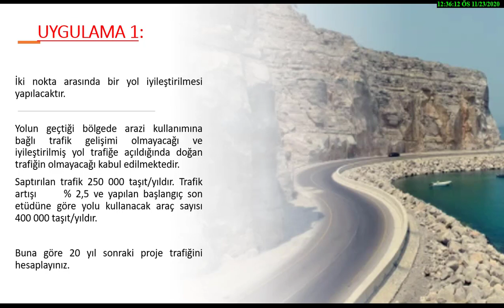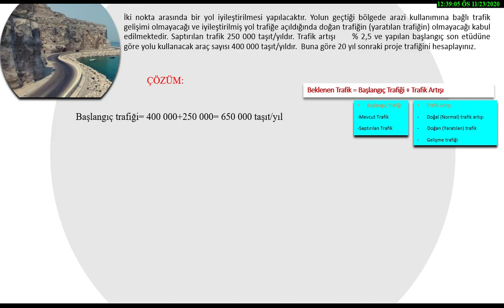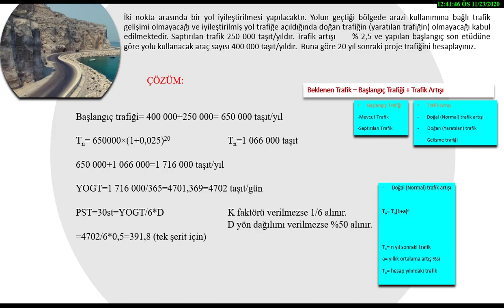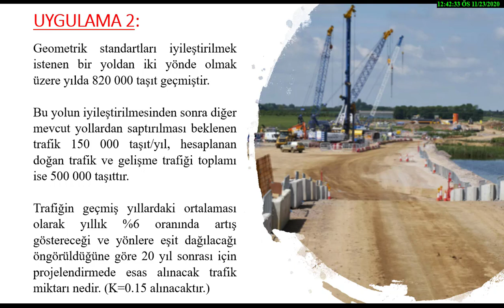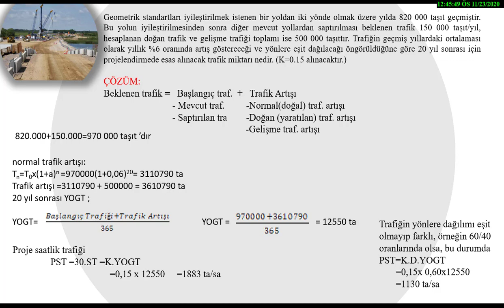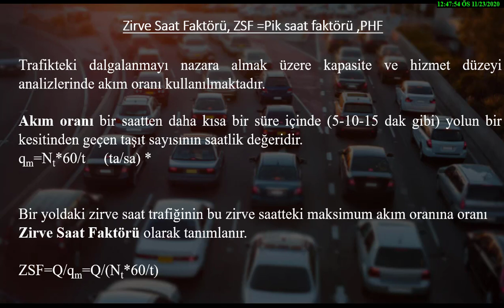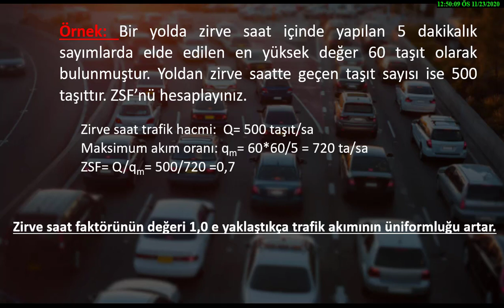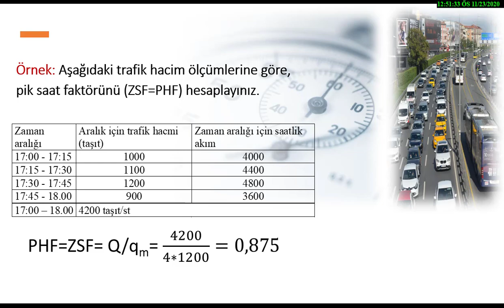7_1 Trafik Tahmini Uygulamaları (Karayolu Mühendisliği Ders Notları)